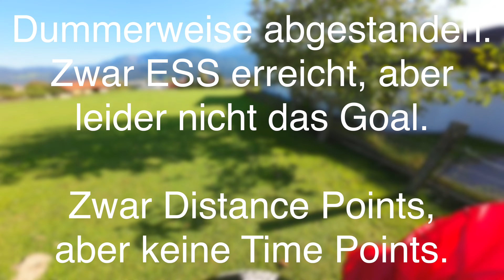COMP // DHV JuniorChallenge 2023 - Task 4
Und der vierte Task der JuniorChallenge 2023. Leider hab ich etwas verkackt - hab zwar die ESS erreicht und somit volle Distance Points bekommen, aber bin vorm Goal abgestanden und keine Time Points erhalten. War einfach mega dumm, nachdem ich direkt ins Ziel mit 1:7, 1:8 wollte und dann die bessere Linie am Berg nicht mitgenommen hab.

Aber passiert. :)

Camera: DJI Action 2
Harness: WoddyValley GTO light 2 + Ronstan + Bullet SpeedBar
Wing: Ozone Photon ML